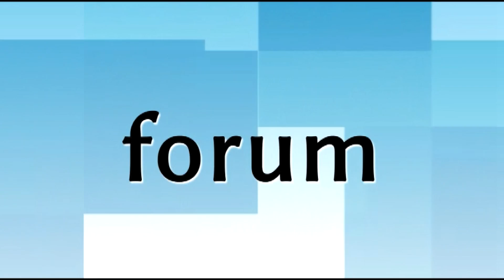Obcięła włosy, aby przekazać je dzieciom po chemioterapii